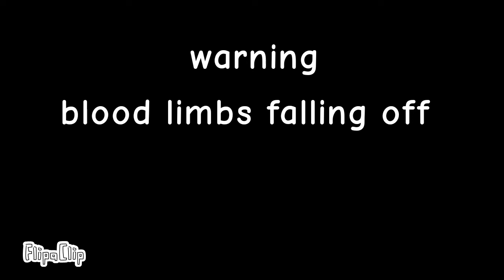dinner is not over